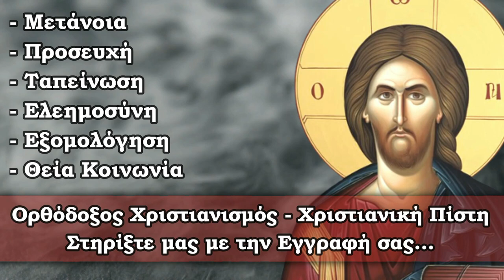Μύθος η Πραγματικότητα; Ξεκίνησε επιστράτευση στην Ελλάδα; ΑΝΑΚΟΙΝΩΘΗΚΕ ΣΕ ΕΚΠΟΜΠΗ ΖΩΝΤΑΝΑ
🚫 Σημειώσεις - Όροι χρήσης:
1)Επιτρέπεται η ενσωμάτωση των βίντεο σε blogs και ιστοσελίδες με αναφορά στην πηγή
2)Απαγορεύεται το παράνομο κατέβασμα των βίντεο του καναλιού μας για οποιονδήποτε λόγο χωρίς γραπτή άδεια από τον Διαχειριστή του Καναλιού. ( Άρθρο 66 - Νόμος 2121/1993 - Ποινικές κυρώσεις).